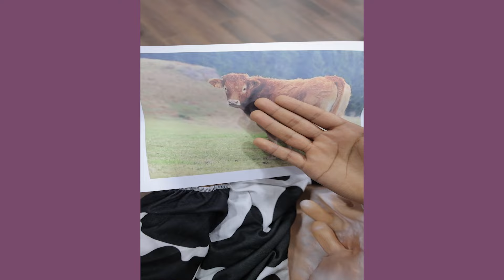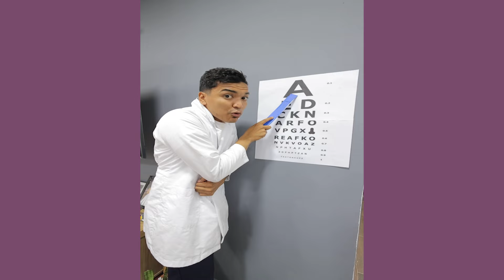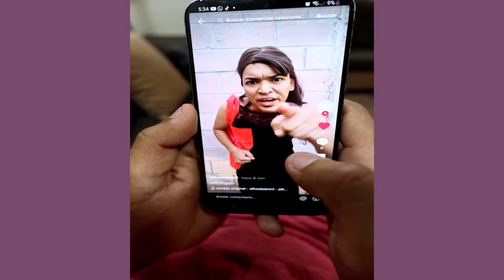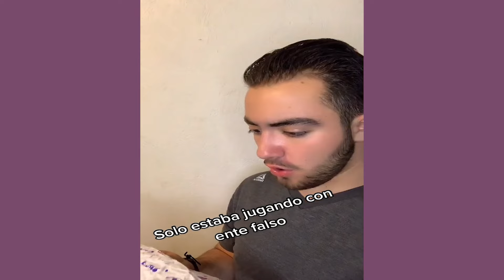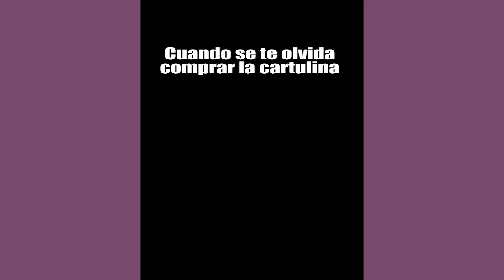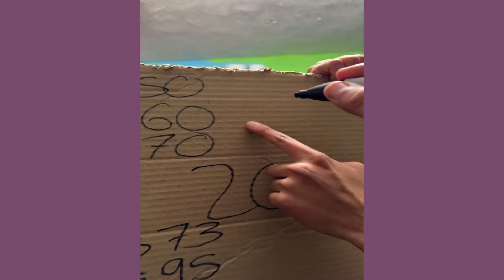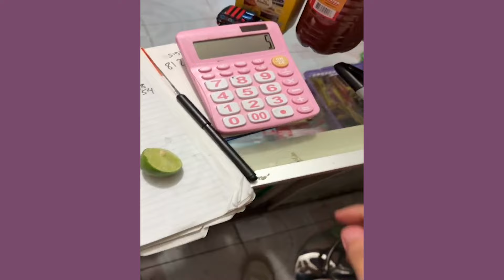CASTIGAN A LARIN EN EL ENTRENAMIENTO MILITAR | NUEVOS TIKTOK DE ALFREDO LARIN Y SUS AMIGOS | HUMOR